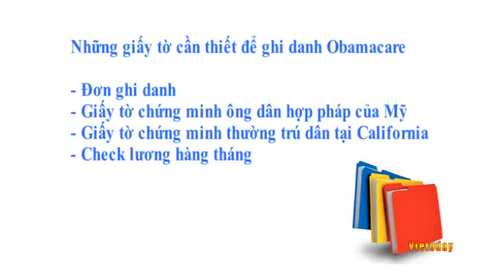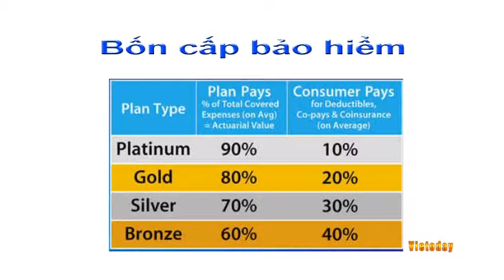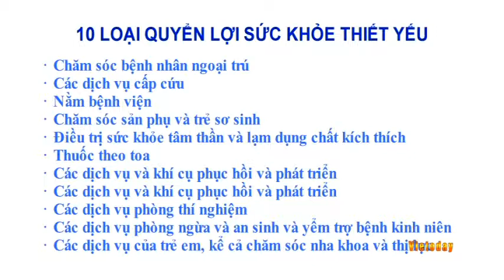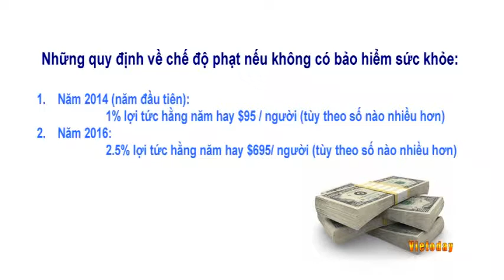CCSK Khai Quat Ve OBAMA CARE 001